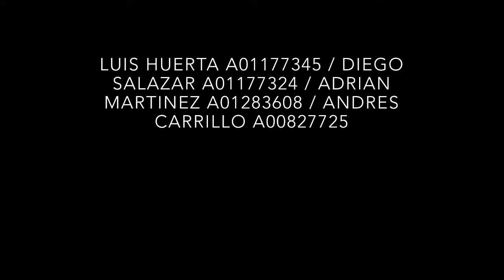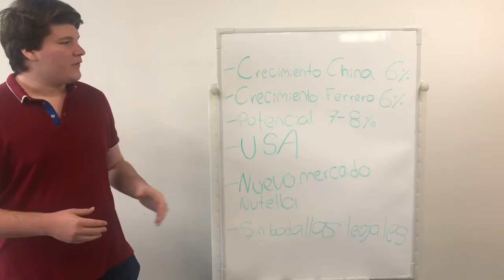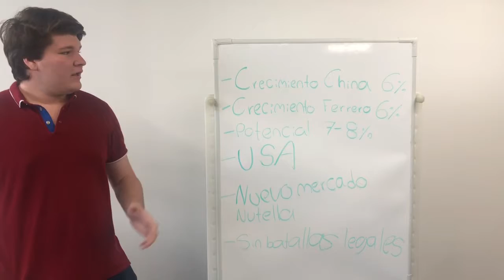Pitch de Negocios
Luis Daniel Huerta
A01177345